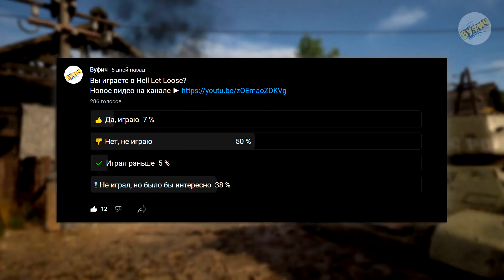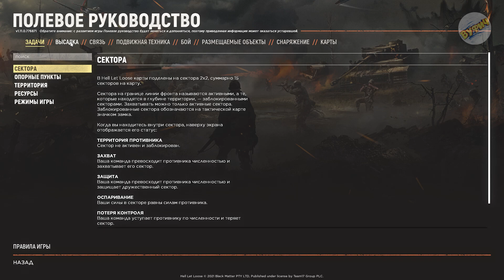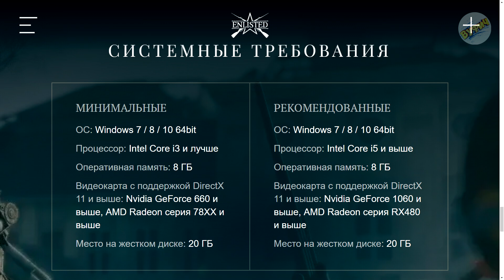Что лучше, Hell Let Loose или Enlisted?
В этом видео я буду сравнивать Hell Let Loose с Enlisted. Для меня в этих играх достаточно точек соприкосновения для того, чтобы делать это. Тем более, что их и без меня противопоставляют, причем по тем же критериям. Так же были просьбы и вопросы ко мне про HLL. Но принимая во внимание, что на моем канале на данный момент все таки больше игроков Enlisted и не все из них играли в Хел Лет Луз, но при этом многим тема интересна и я решил для начала сделать сравнение, а не обзор. Для того, что бы хотя бы в общих чертах нагляднее показать две казалось бы разных, но тем не менее в чем-то схожих игры.
00:00 Тема видео;
00:07 Почему сравниваю Hell Let Loose и Enlisted;
01:03 О чем игры;
01:23 В чем сходство и различие геймплея;
05:30 Классы специалистов;
07:10 Прокачка;
08:25 Донат;
09:38 Графика, требования ПК и оптимизация;
11:31 Итоги и выводы.

ВУФИЧ - игровой канал. Много полезной информации о прохождении игр, увлекательные летсплеи, прохождения, первый взгляд и обзор обновлений игр из раннего доступа Steam и Epic Games.